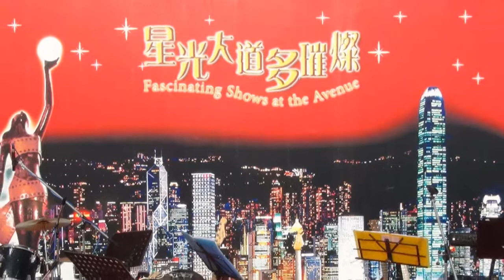路向－2012.12.02 星光之聲 RHYTHM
嘩! Wooooooooooo !
千呼萬喚 !
路向四肢傷殘人士協會 裹的眾兄弟姊妹 一齊合力進行的
"路向-星光之聲2012  演唱會"
於2012年11月10日，3:00pm-6:00pm，九龍尖沙咀星光大道星光舞台 上演出
我們的 "路Jam樂隊" 匯同 "Rhythm Band" 在這舞台上演出一首又首悅耳金曲 !!
他們歌聲吸引無數途人圍觀，掌聲歡呼聲給我們莫大的認同和支持，
使傷健共融，不再是理念，而是生活。
Patrick